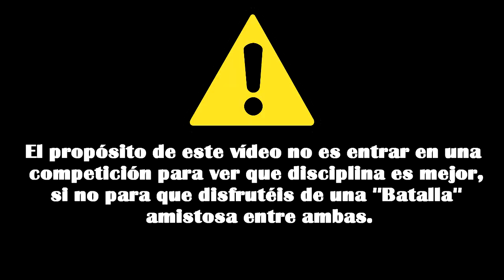TWERK VS FREERUNNING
Pues aquí tenéis una ''batalla'' amistosa entre las componentes del grupo de Twerking: Booty Twerk y Markn2 Stylo grupo de ''Acrobacias''
Espero que os guste esta fusión, si es así dadle like y comenta =D
Grupo Acrobacias: